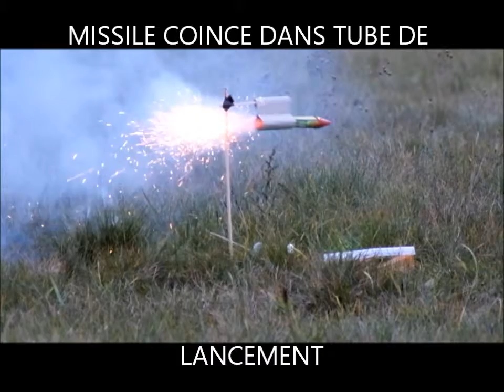TESTING GROUND MISSILE LAUNCH PLANE RC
ESSAI LANCEMENT AU SOL MISSILE AVION RC AVANT MONTAGE AVION
test on the ground before installing missiles on the plane
another video